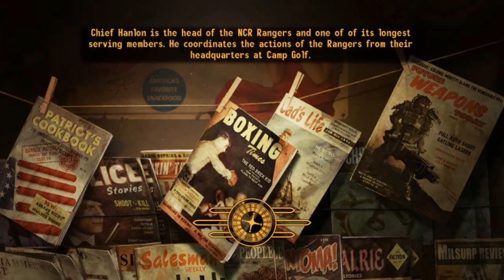Fallout New Vegas Part 03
Playing Fallout New Vegas, coldturkey49 style. Below are two links I discussed in my first commentary: